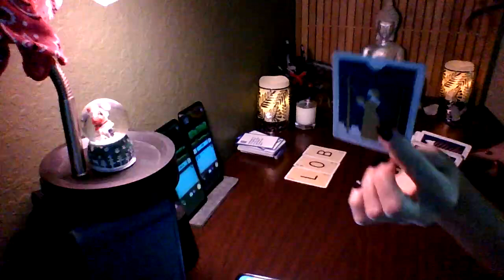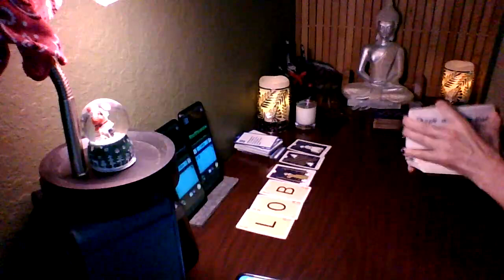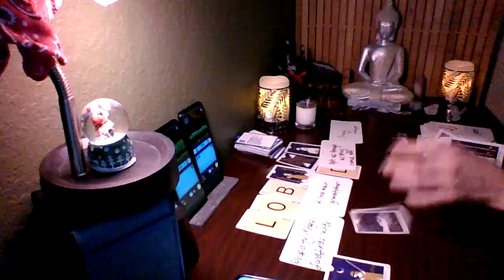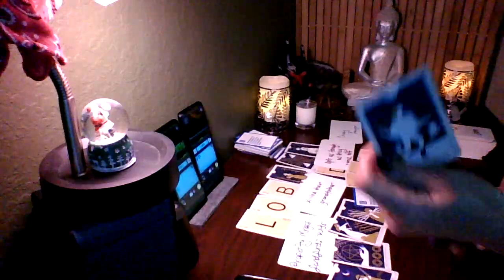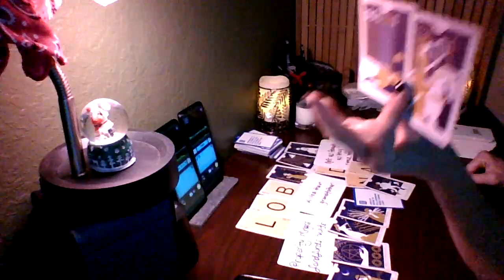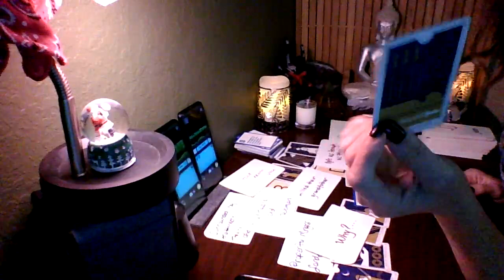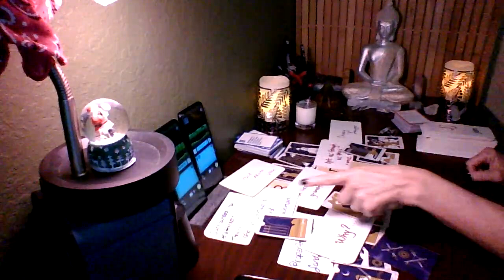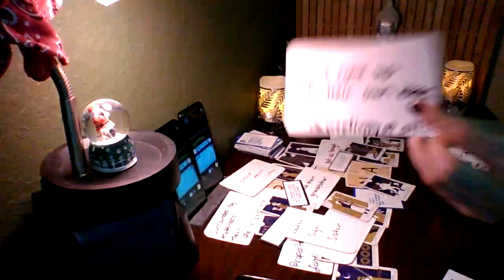She's plotting on you with these men who are plotting on her. She sees U are pulling away.